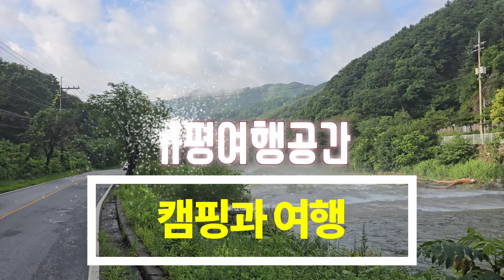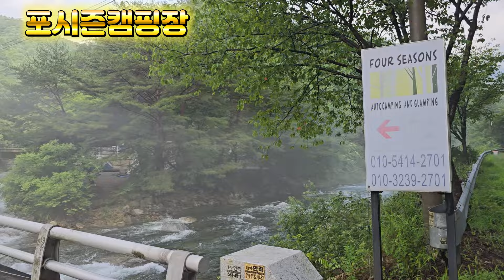가평가볼만한곳 | 자라섬과 포시즌캠핑장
여름철에는 제가 꼭 들리는 공간이 있습니다.
가평 북면 화악산 자락에 있는 진심 단골캠핑장...
여기만 영상 한 4~5번은 올렸을꺼 같아요.
아주 멋지고 감성있고 그런 공간은 아닌데. 주인 형님이 너무 착하시고 잘해주시고(이번에도 직접 따신 옥수수를 내주셔서 잘 먹었답니다)
무엇보다 화악산 자락에서 내려오는 시원한 물이 정말 예술이죠^^
진심 최고의 장소랍니다. ㅎ
정말 제가 사랑하는 장소죠.

저번주말에 비가 어마무시하게 내릴때 또 그 비에 얽긴 추억을 하나 또 만들어보았네요^^